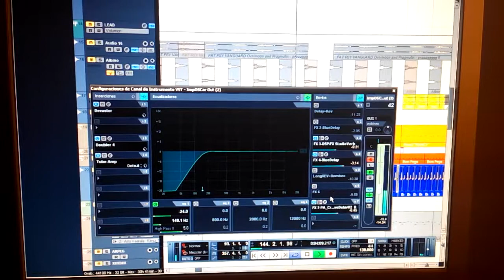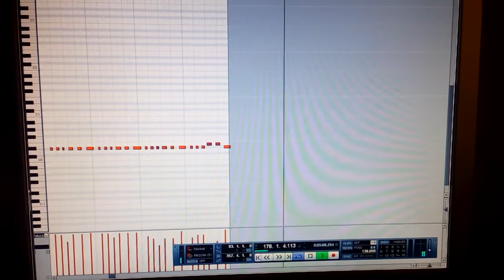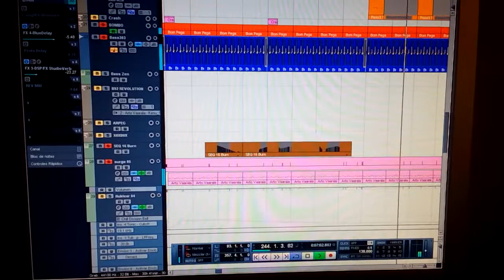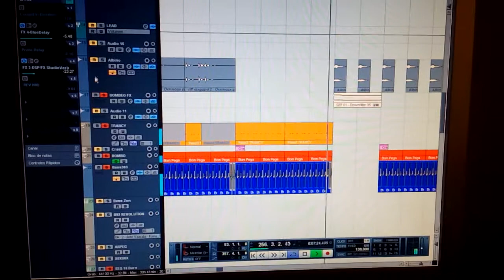Remixing to Ovnimoon, Trancemutation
Remixing to Ovnimoon.
Track: Trancemutation (Psycho Abstract Remix)